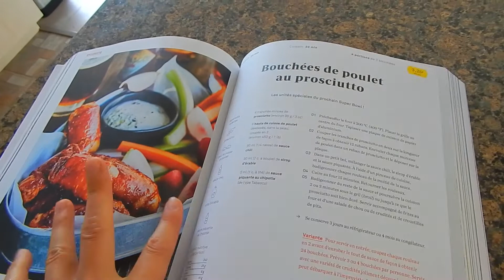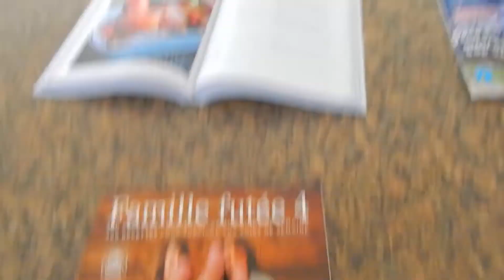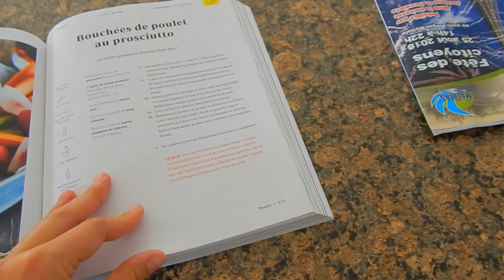27/07/2018: Petit vendredi !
Salut!
Petit vendredi tranquille
Bon visionnement!
INTAGRAM: Jubou89